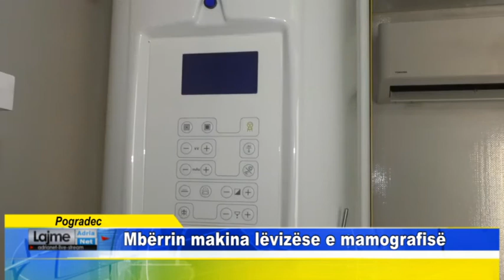Pogradec Mbërrin makina lëvizëse e mamografisë